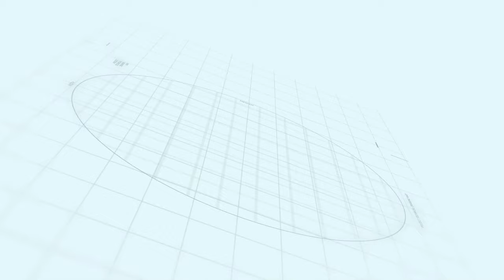Capital smart city Islamabad | Overseas Central Sector G | Makaan Solutions | Rizwan Cheema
Overseas Central Sector G
Makaan Solutions
Rizwan Cheema